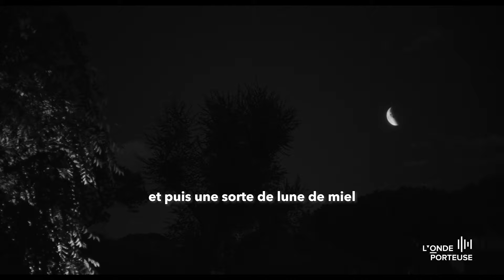On l'a vu et on vous le conseille : Il reste encore demain, de Paola Cortellesi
Ce film de (et avec) Paola Cortellesi sort mercredi 13 mars en France. L'automne dernier en Italie, il a provoqué un véritable phénomène de société : sa sortie, concomitante à un énième féminicide, a bouleversé le pays et provoqué des manifestations gigantesques. Avant sa sortie française, Anthony Frutos de la rédaction de l'Onde Porteuse, a vu le film avec Agathe Hamel, militante féministe et conseillère au Conseil Économique Social et Environnemental (CESE). Interview complète à retrouver sur @